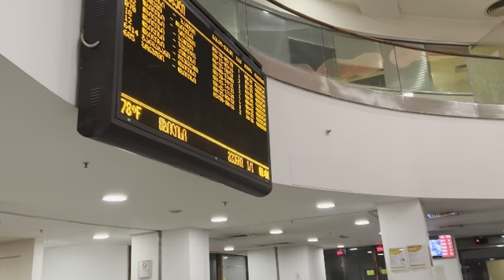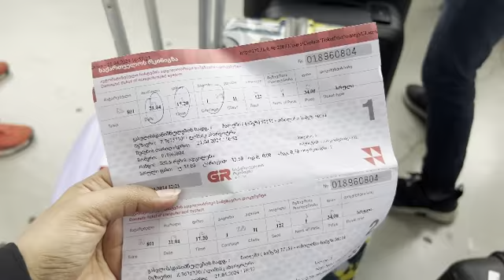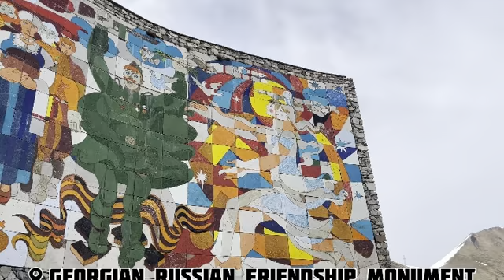Georgia🇬🇪Trip Itinerary from India🇮🇳for 7 days | Plan your Georgia Trip🇬🇪2024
“Links of itinerary”

🌼Full travel vlogs of GEORGIA 🇬🇪